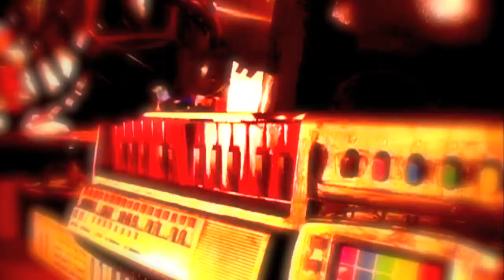Who are you? Black Sabbath cover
A cover of Black Sabbaths "Who are you?",  costumes designed and built by Seth Meisterman